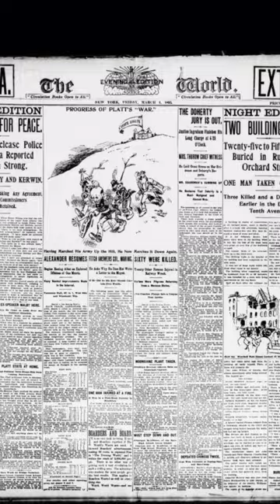This Was The First Comic Strip Ever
The year was 1895 and in New York City there were 19 different newspapers to choose from.
In an effort to boost sales, one of those newspapers, The New York World, owned by Joseph Pulitzer, began running what was to become the first comic strip ever...

Hi, my name is Rich Torrey, and I teach kids, teens, and adults an easy to follow, step-by-step process for drawing cartoon characters using the same simple process I’ve used for the past 30 years as a professional illustrator and cartoonist. It’s a process that will have you drawing even the most difficult characters easier and better than you ever thought possible.

If you’ve struggled with some of the other how-to-draw videos on the internet-it’s because they actually teach you how to draw backwards-starting with those final details.

Good drawings don't happen by magic. It's a process, and I’m here to show you that process!

The Level Up Cartooning channel is a collection of free, online drawing lessons that teach you how to draw cartoons the right way, starting simple and working toward the detail, instead of starting with that final line. It’s a process that will help you draw any character easier and better than you ever thought possible.